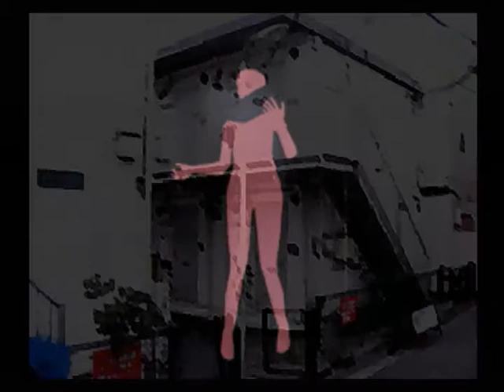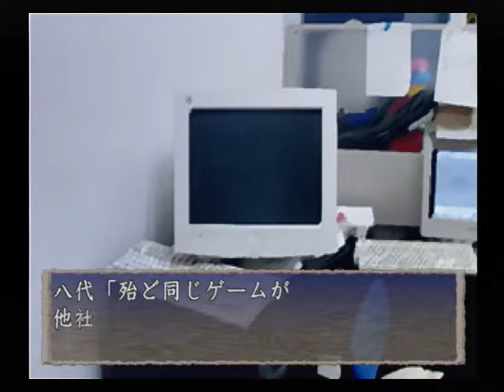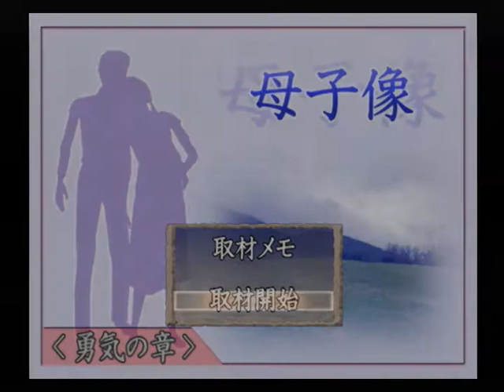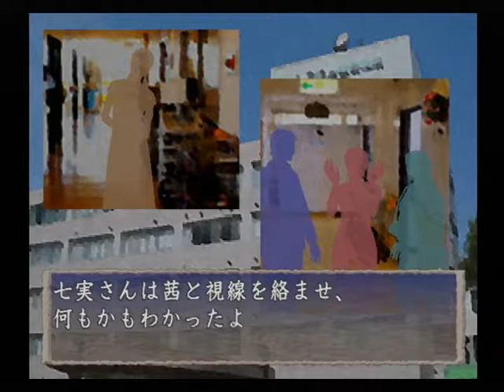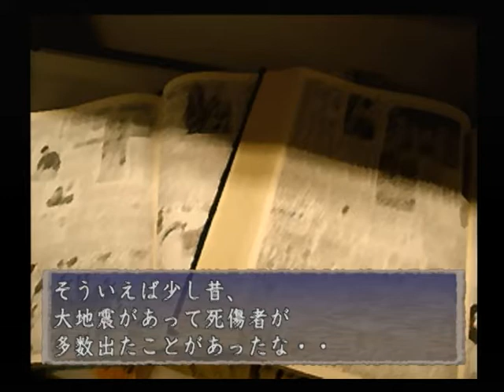【PS2】黄泉がえり 初見プレイ Part３ ～これが、今回の事件となにか関係があるんでしょうか？ 【スタートオンゲームズ2】【スタゲー2】【JAPAGE】